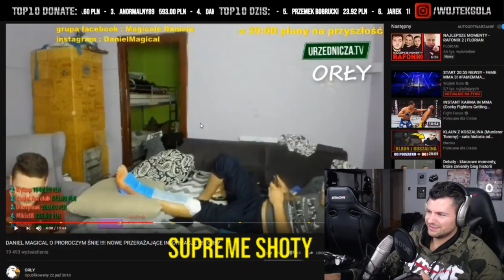WOJTEK GOLA DZWONI DO DON KASJO EX NA PLAŻY 🔥 NOWA WALKA? 🔥 | SUPREME SHOTY